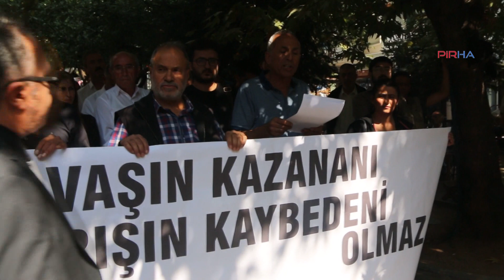Dersim’deki açıklamaya polis müdahalesi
Dersim’de HDP İl Örgütü’nün ‘Savaşa karşı Rojava’ya ses verelim’ şiarıyla yapacağı basın açıklamasına polis müdahale etti. HABERİN DEVAMI İÇİN...